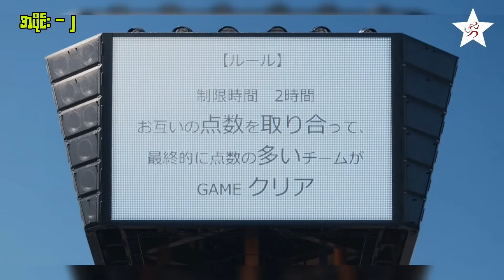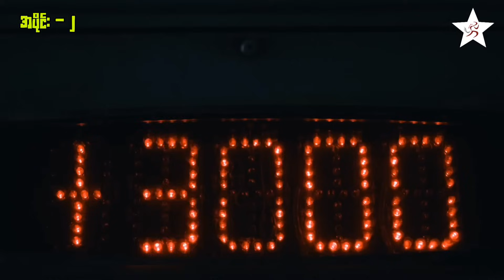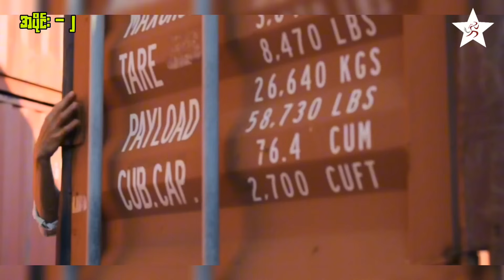S(2) အပိုင်း (၂) | စခန်းကို ကာကွယ်ပြီး အမှတ်ယူရမယ့် ဂိမ်း | Alice in Borderland S2 E(2)